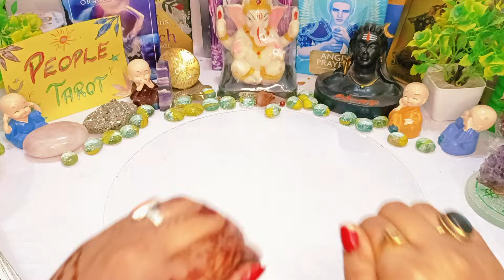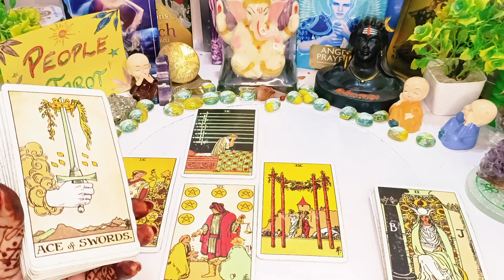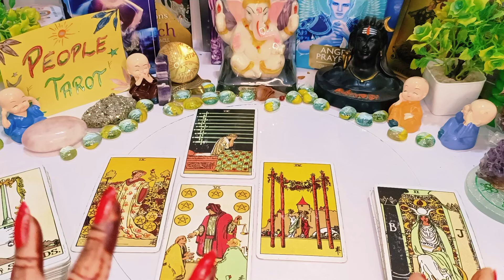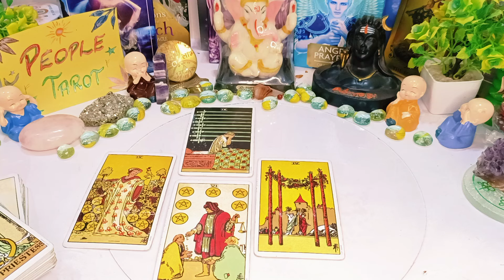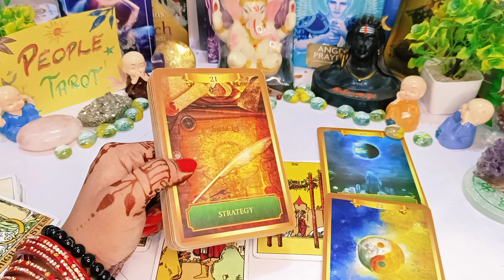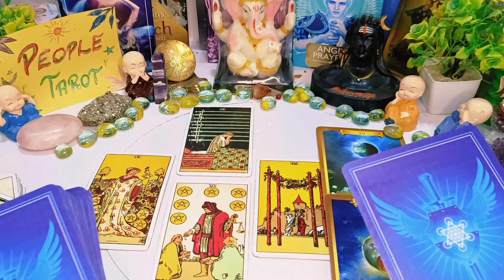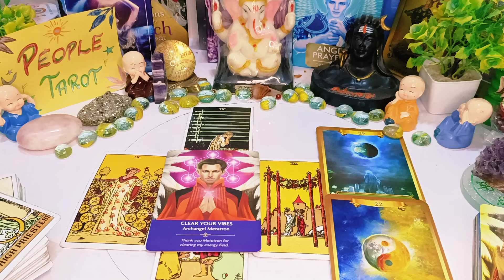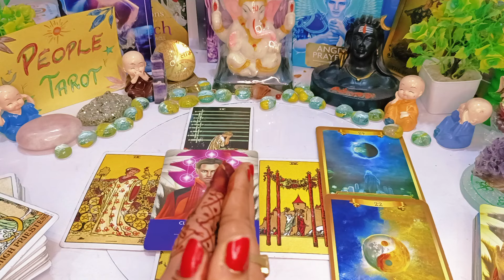✨AQUARIUS ✨ **VERY SOON** KYA HOGA APKE SAATH? 🌼| Your Future Self | 🌈🪄Horoscope READING💯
Video Questions:

Very Soon
Aab kya hoga Apke Saath
Aquarius tarot
Aquarius tarot today
Aquarius today
Aquarius October month
Aquarius October Month tarot
November tarot
December tarot
Aquarius rashi
khumb rashi ka October month kaisa Rahega tarot
Kaisa Rahega October Month apke liye tarot
October Month tarot
Aquarius 2024 predictions
Aquarius 2024 horoscope
Aquarius 2024 tarot
Aquarius 2024 love horoscope
Aquarius 2024 Astrology
Aquarius 2024 tarot reading
Aquarius 2024 urdu
Aquarius 2024 hindi
कुम्भ टैरो
कुम्भ टैरो आज
आज कुंभ राशि
who is coming next in your life tarot
who is coming towards you tarot
who is coming towards me pick a card
who is coming towards you tarot hindi
tarot card reading in hindi
monthly Prediction
monthly horoscope
zodiac
zodiac predictions